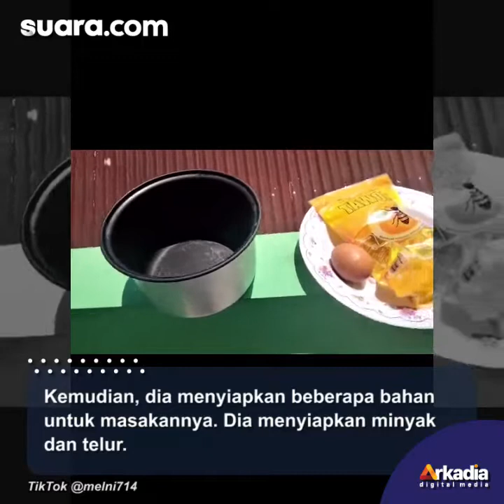Viral Wanita Bagikan Tutorial Masak Tanpa Pakai Api, Publik: Mempersulit Hidup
Video seorang wanita memasak tanpa menggunakan api menjadi perhatian warganet.

Pasalnya, wanita tersebut memasak tanpa memakai kompor atau kayu bakar. Wanita tersebut memilih memasak langsung di bawah terik matahari.

Tutorial memasak tersebut dia bagikan melalui videonya di Tiktok @melni714.

Dalam video tersebut, wanita itu menggunakan sebuah wadah yang biasa digunakan untuk menanak nasi. Selengkapnya dalam video ini.

Pengisi Suara/Video Editor: Lintang Larissya/Bayu Yunianto